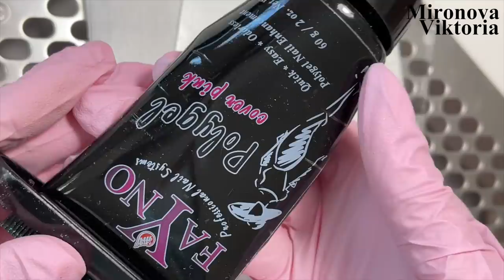Как сделать камуфляж с блёстками для ногтей.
В этом видео буду делать коррекцию ногтей ❤️